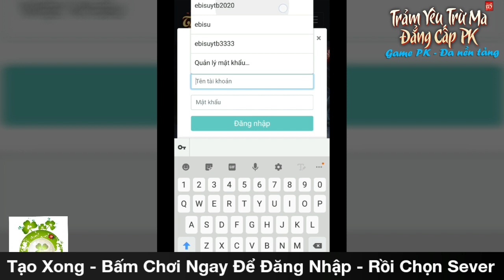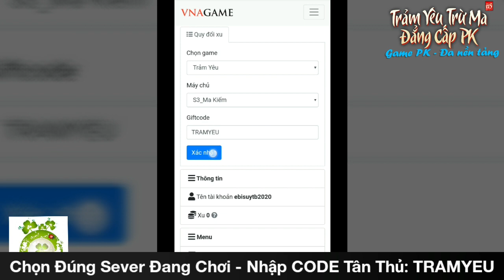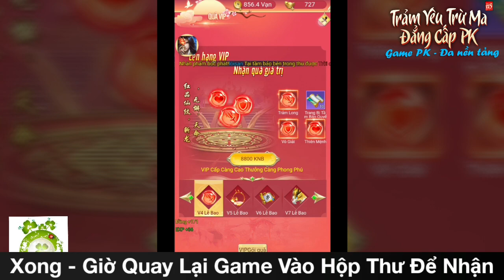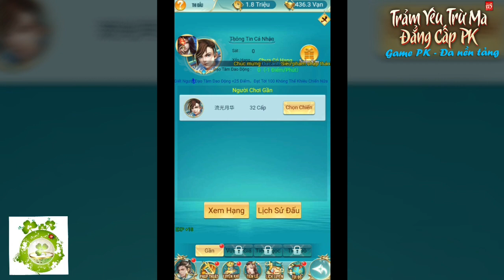Trảm Yêu H5 Việt Hóa Open S4 Hôm Nay 18h30 Ngày 26/04 | Free Full VIP10 - 5.000.000KNB & Train KNB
Khai Mở Máy Chủ 04 - Trảm Yêu - S4!
🕤Thời gian Open vào 18h30 26/4/2020
🕤Bấm vào là chơi không phải tải !
👉 Free VIP10
👉 Game Phát Code Mỗi Ngày Cho Người Chơi.
👉 Tặng ngay Code : TRAMYEU , CODEKNB4
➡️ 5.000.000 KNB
➡️ 999 Tẩy Tủy Đan
➡️ 9999 Cường Hóa Tụ Thạch
➡️ 999 Vũ Mao
➡️ 999 Tụ Linh Thạch
➡️ 999 Tinh Luyện Thạch
👉Cập nhật vòng quay nhân Phẩm với Phần quà Giá trị như Thẻ cào hoặc KNB
🔥 Game Đa Nền Tảng Androi IOS PC Hấp Dẫn Nhất 2020
👉 Trảm Yêu H5 - H5 Độc Quyền 🌺
👉 Điện thoại Chơi Nuột - Máy Tính Cày ngay
👉 Đánh BOSS rơi KNB, Đồ cực VIP
🎮 Tham Gia Nhóm Để Trao Đổi Kinh Nghiệm 🎮
🔥Event Truyền Tin Ra Mắt Trảm Yêu H5 Nhận Ngay 20 Lượt quay:
🔰 Lưu Ý : Phải làm đủ và trình tự các bước mới được nhận được quà nhé